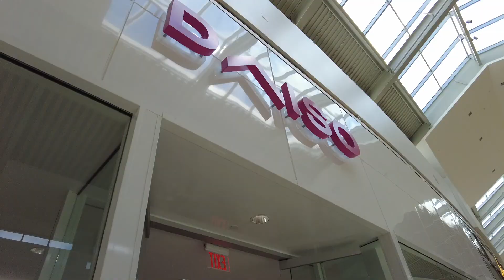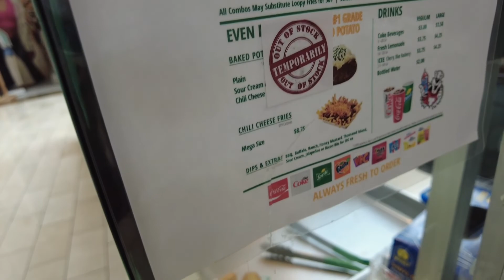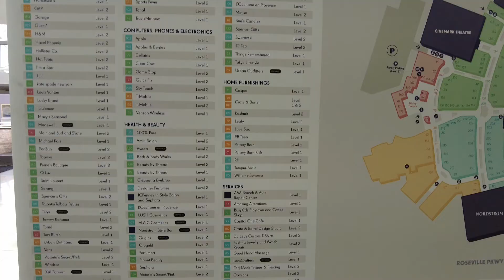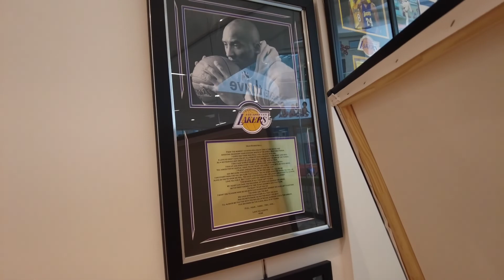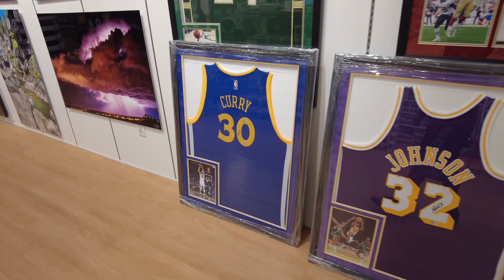mall day with Bella and Cj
Had My Catalytic conerter stolen so i decided to spend it with family. Went to the mall with Cj and Bella